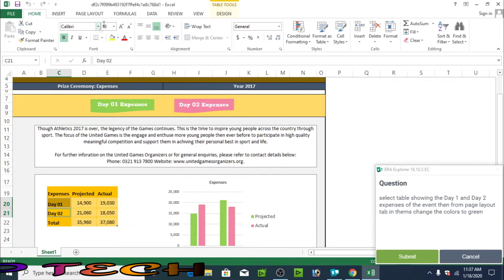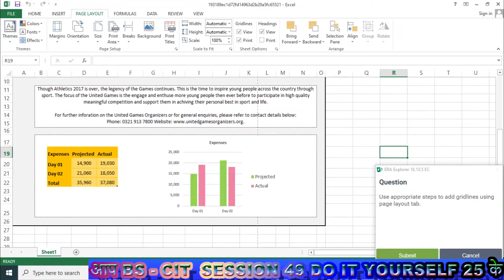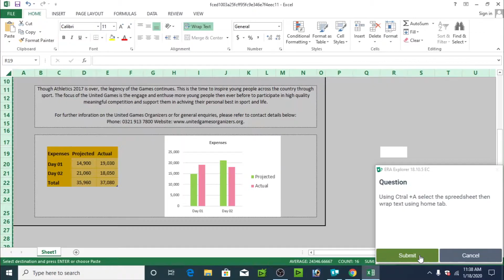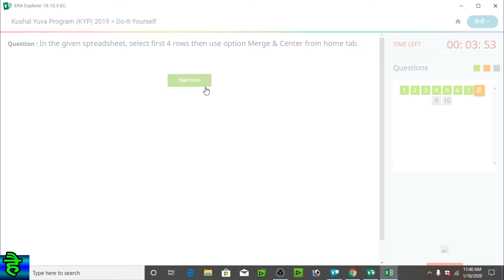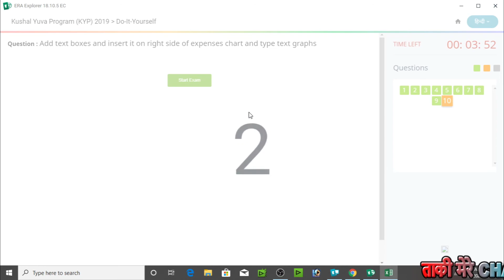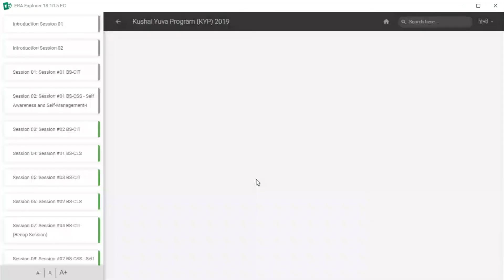Era 2020 Session 49 BS Cit Do it Yourself 25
Hello Doston Is video me main aapko45 BS Cit Do it Yourself 25 ke baare me btaunga.. Aap apne is video ko dekh kar apna do it yourself ko solv kar sakte hai,

RANIKYPTECH Website and YouTube channel provides a Platform where news, updates and articles related to gadgets, mobile apps and new technologies are served,era,internet,computer,